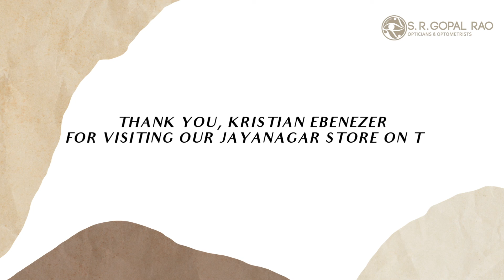Kristian Ebenezer visits our Jayanagar store on the occasion of National Sports Day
In order to live a healthy life, sports and fitness needs to be an integral part of your lifestyle. What better than today to get started on this journey, which is India's National Sports Day. So come celebrate with us the importance of fitness and sports in our life with Kristian Ebenezer (aka) Phantom Boss, who is a Bangalore based strength coach and the man behind the famous Phantom Workout. He Co-Owns The OutFit – India’s first functional training facility and has a clientele that boasts of several sports stars, actors and celebrities. Kristian visited our Jayanagar store to experience our services and try on eyeglasses to suit his style and sporty personality. We wish him and his venture good luck and good health.